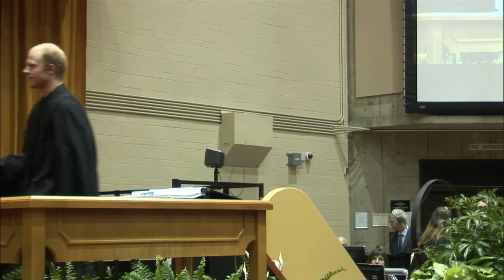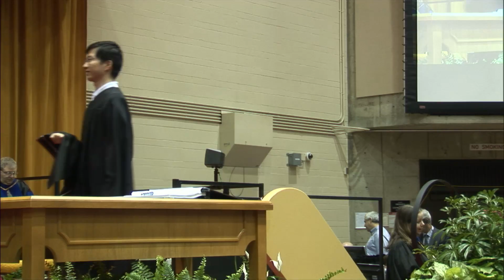UWaterloo Convocation 2014 June 13 am ceremony